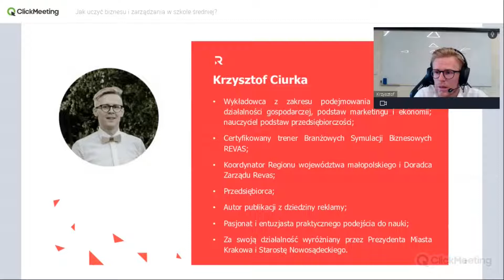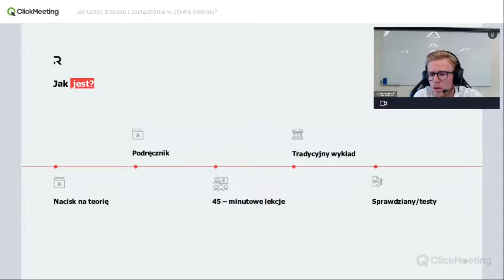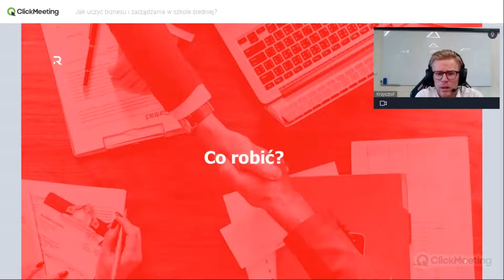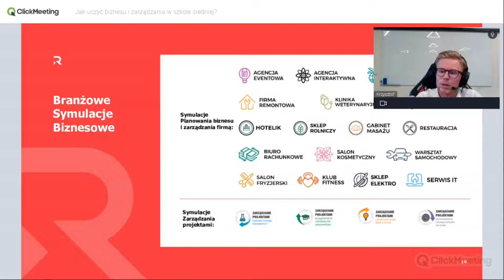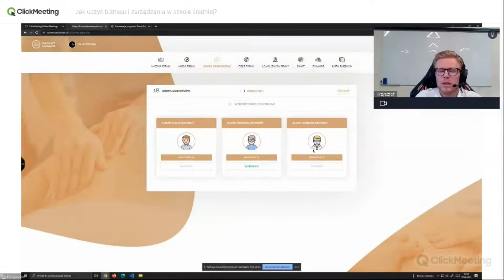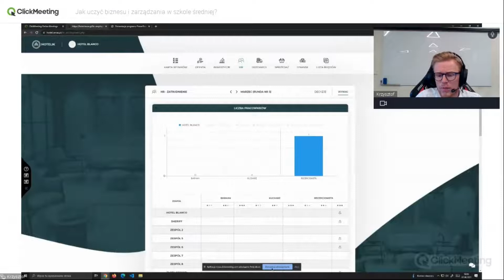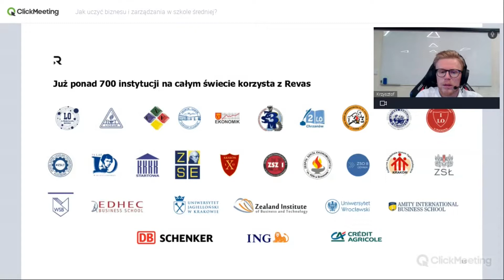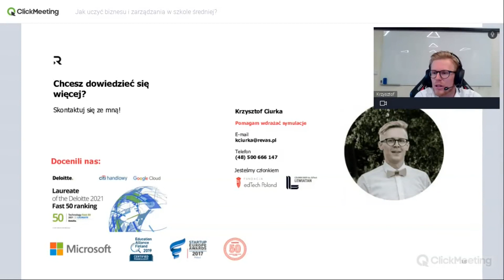Jak uczyć biznesu i zarządzania w szkole średniej?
Webinar przedstawia BranzoweSymulacjeBiznesowe, jedną z metod nauczania BiznesIZarządzanie, czyli przedmiotu, który od 2023 zastąpił podstawy przedsiębiorczości w szkołach ponadpodstawowych. Więcej informacji o przedmiocie

Chcesz prowadzić zajęcia z wykorzystaniem Branżowych Symulacji Biznesowych w swojej szkole? Sprawdź jak możemy Ci pomóc:

Branżowe Symulacje Biznesowe to narzędzia dydaktyczne przeznaczone do nauki przedmiotu biznes i zarządzanie. Dzięki symulacjom użytkownicy mają możliwość kształcić kompetencje 4K. Są to idealne materiały na lekcje do praktycznej edukacji w zakresie kompetencji przedsiębiorczych i menedżerskich.

W ramach symulacji uczestnicy podejmują realne decyzje biznesowe zarządzając wirtualnym przedsiębiorstwem doświadczając biznesu m.in.: tworzą stanowiska pracy, zatrudniają pracowników, ustalają wynagrodzenia, kupują sprzęt, inwestują w reklamę tradycyjną oraz internetową, ustalając ceny.

W ramach Branżowych Symulacji Biznesowych uczniowie mogą zakładać i prowadzić wirtualne przedsiębiorstwa w wybranej branży lub branży, w której się kształcą. Do wyboru jest prawie 20 branż.

Po obejrzeniu filmu koniecznie zostaw subskrypcję na kanale, to pierwszy krok do wprowadzenia praktycznej wiedzy biznesowej na Twoje zajęcia.